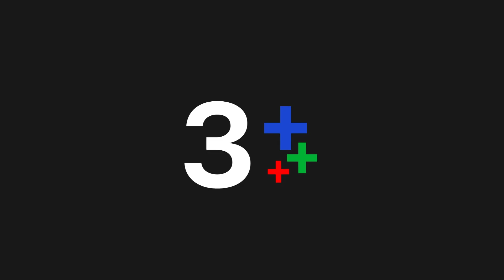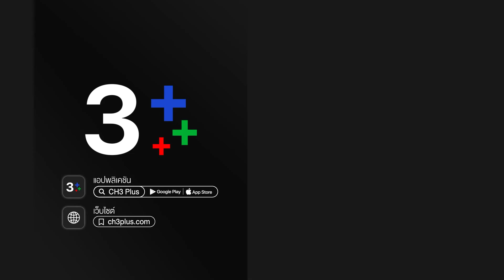ตุ๊กตาผี TukkataPhi EP.3 ตอนที่ 8/8 | 11-06-63 | Ch3Thailand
รับชม ตุ๊กตาผี ตั้งแต่ EP.6 เป็นต้นไปได้ที่เว็บไซต์หรือแอปพลิเคชัน 3Plus ➤

นำแสดงโดย : จั๊กจั่น อคัมย์สิริ, ท็อป จรณ, ออม สุชาร์, ชาย ชาตโยดม, เฟิร์ส เอกพงศ์, บ้าน ฆนัท, ซีน ภัสธรากรณ์, น้ำหวาน รักษ์ณภัค, ต๊ะ วริษฐ์, มาเรีย ด.ญ.ทิพย์รดา, พัส กันติพัส

บทประพันธ์โดย : ประดิษฐ์ กัลย์จาฤก
บทโทรทัศน์โดย : ภาคย์รพี
กำกับการแสดงโดย : บรรจง สินธนมงคลกุล
ผลิตโดย : บริษัท กันตนา เอฟโวลูชั่น จำกัด
ควบคุมการผลิตโดย : สตางค์-ดิษย์ลดา ดิษยนันทน์ กัลย์จาฤก

จะรักจะร้าย Ost.ตุ๊กตาผี | นรีกระจ่าง คันธมาส | Official MV